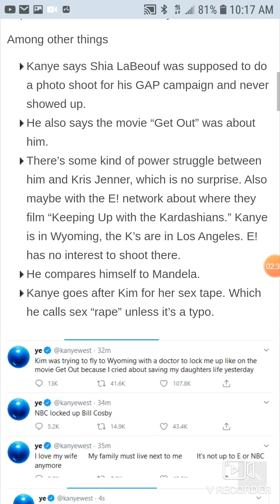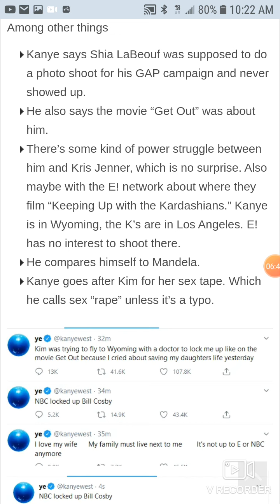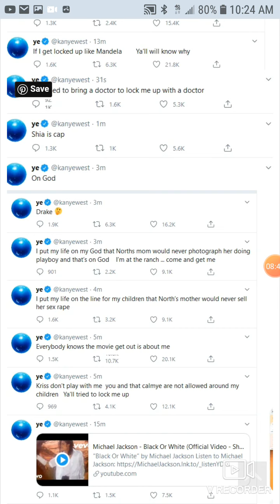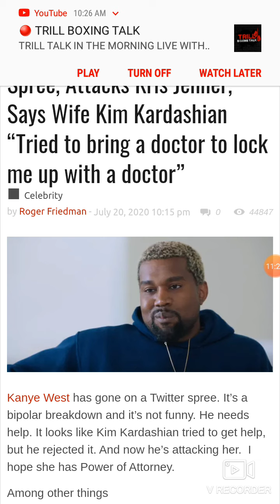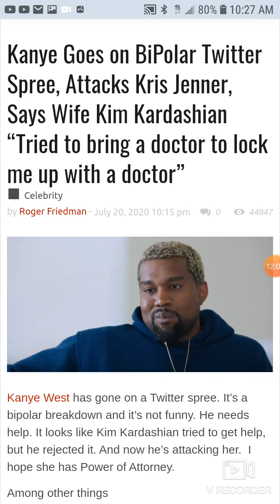Kanye west coming out the sunken place ?